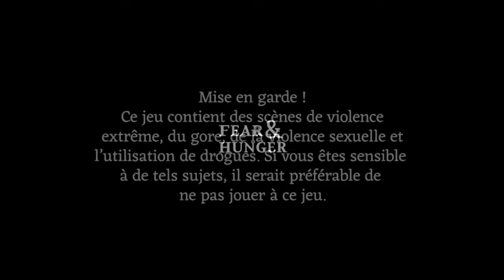FEAR & HUNGER - Une progression lente ! #03 (non censuré)